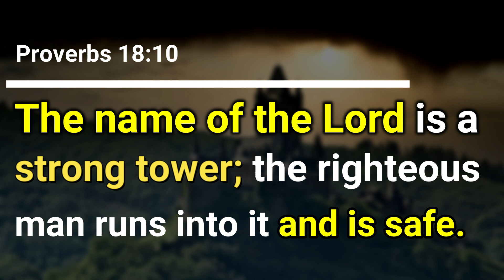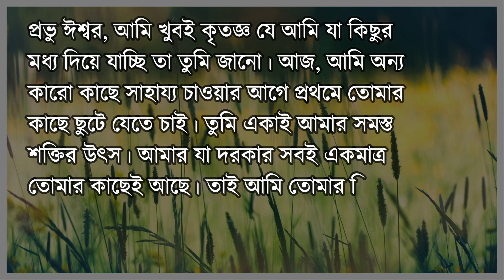Verse of the Day | Daily Bible Verse | Bible Quotes | 23 May 2022